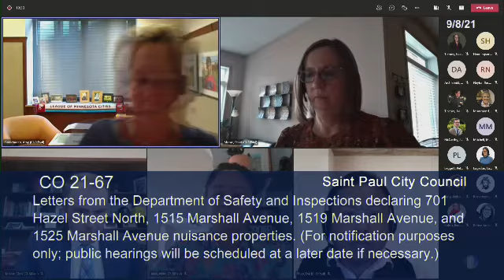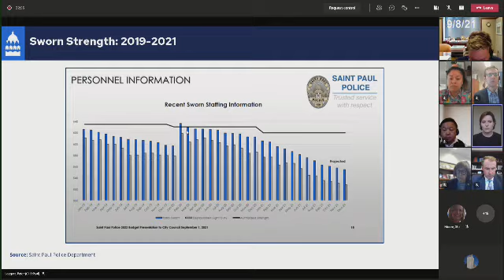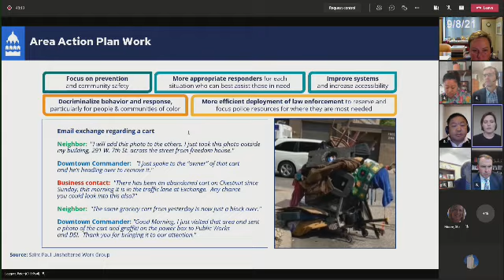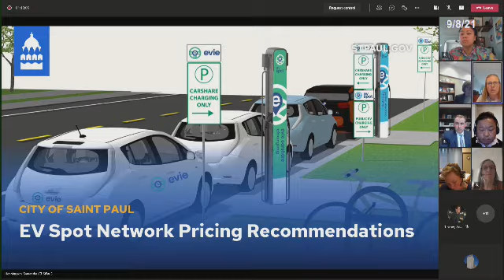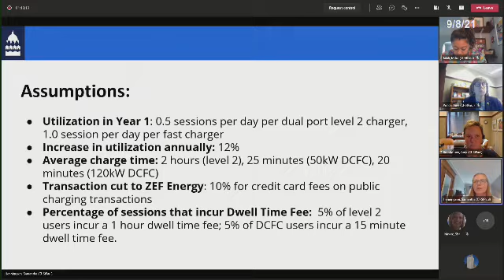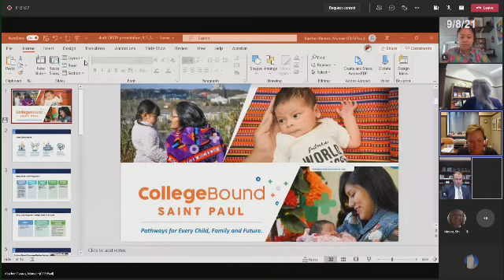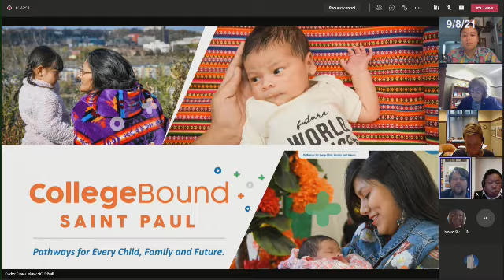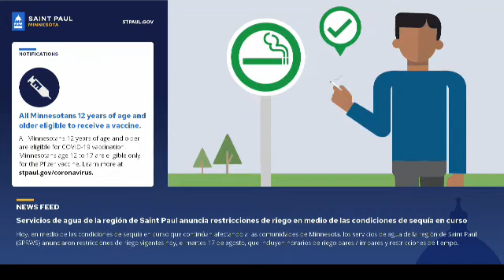St. Paul Council Sept 8, 2021